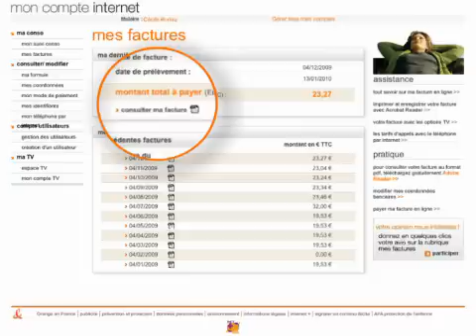Orange assistance - votre facture internet sur orange.fr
La rubrique facture dans mon compte internet sur orange.fr vous permet de consulter, télécharger et imprimer vos factures.

Pour en voir plus, allez sur orange.fr / assistance / les vidéos